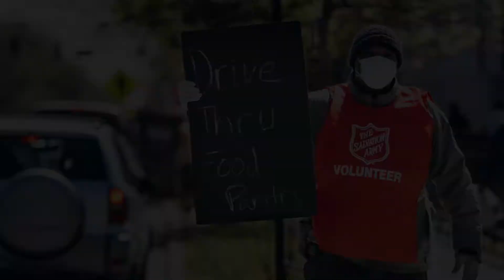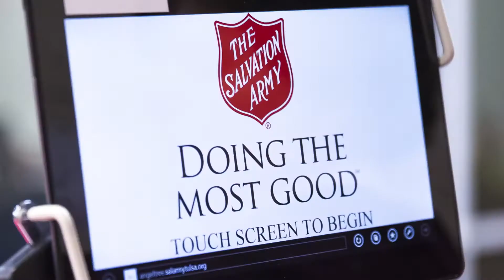Doing the Most Good: Fighting Disasters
Good. It is a small ordinary word, but to The Salvation Army it means a lot of extraordinary things.

It spans the entire calendar year because the need for good is great, and means much more than what is seen on the surface.

Disaster hits on all levels, globally, locally - in many forms. A fire, a flood, a tornado, a pandemic. And Doing the Most Good means being there first and staying throughout. In every ZIP code we are supporting not only the survivors but also the first responders sacrificing everything for someone else. And we don't leave when the disaster is over because this is our neighborhood too.

We say Doing the Most Good because doing the most feeding, sheltering, educating, rehabilitating, comforting, providing, empowering, and rebuilding doesn't fit on our letterhead.

So the next time you shop at one of our thrift stores or drop money in a red kettle or click donate on our website, know that you are Doing the Most Good. And it means a lot of extraordinary things.

Learn more about Doing the Most Good at salarmychicago.org to make a gift today.

Each year, The Salvation Army serves millions of men, women and children around the world. We take a holistic approach to fighting poverty, helping relieve immediate circumstances, addressing root causes, and putting those most in need on a path toward hope. The Salvation Army is the largest social service provider in the state of Illinois. We gladly extend a hand up to those most in need, as we continue DoingTheMostGood.